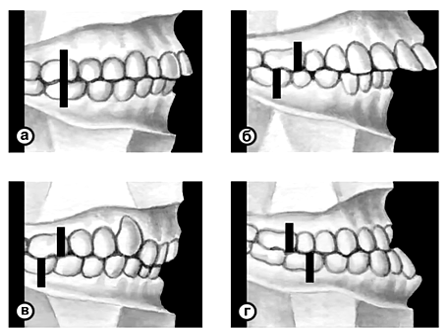Paperclip & MJ Free - Outstanding.mp3